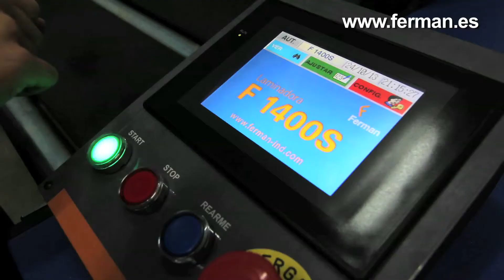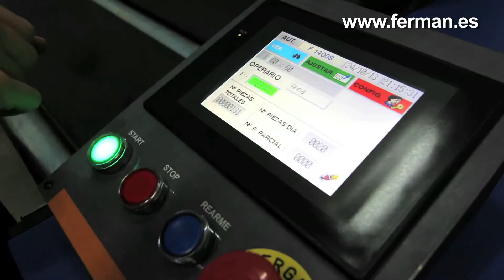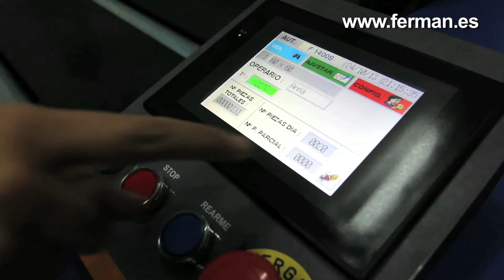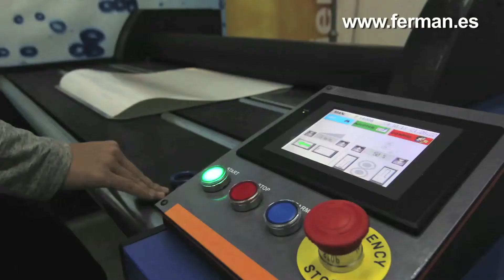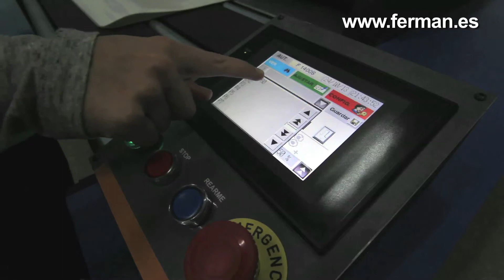Laminating Machine Premium / Road sign laminator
aplicação de lâminas impressas ou serigrafadas, sobre sinais de trânsito. Road Sign Laminator.